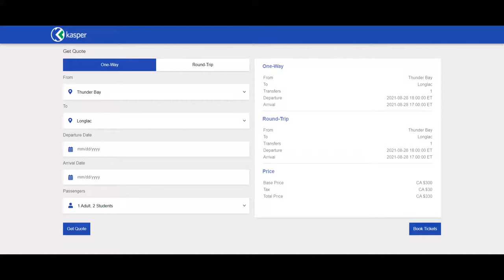Simple & Clean Ticket Booking Website template with Source Code || HTML, CSS and Javascript.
Hey Guys,

This is a simple and clean ticket booking website template powered with Html, CSS and jQuery.

I can also help you convert your figma or xd design to code.